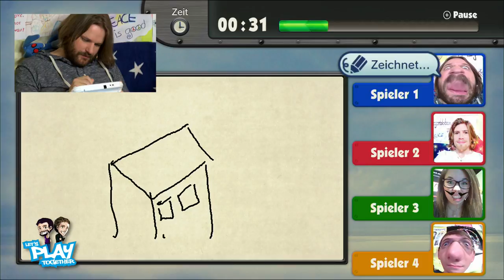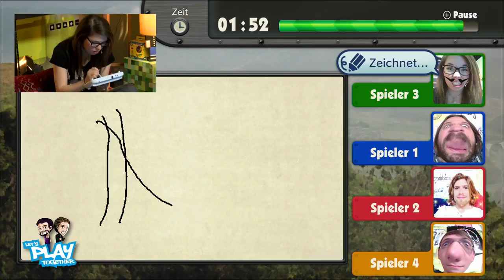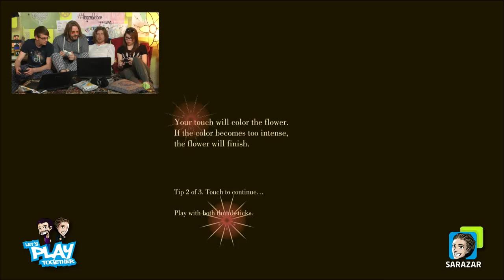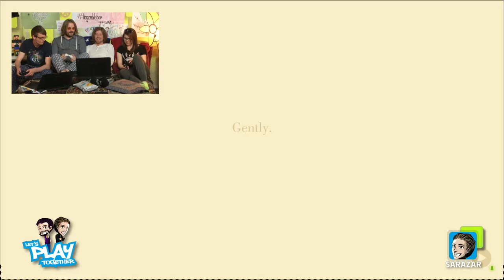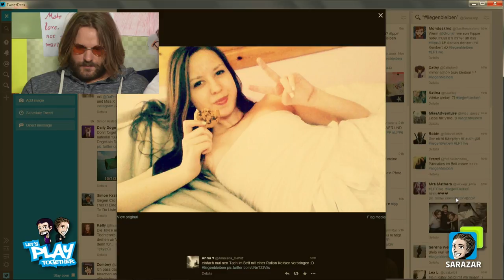In Bed With Let's Play Together | Peace Bed-In Day Teil 2/3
Teil 2 des liegenbleiben-Streams zum Peace Bed-In Day am 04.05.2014 mit Gronkh und Sarazar: Montagsmaler auf der WiiU, Luxuria Superbia und Ninja-Action in Mark of the Ninja!

Willkommen zurück zu Teil 2! Nach der Racing-Action in Teil 1 geht's jetzt mit was seeeehr entspanntem weiter, und zwar spielen Gronkh, Sarazar, Julie und Manuel Montagsmaler auf der Wii U und SgtRumpel versorgt sie aus der Regie mit chilligen Reggae-Klängen...dudiduuuulalalaaauffzuffzbongbong...oder so ähnlich :D
Dann werden die Hippie-Sonnenbrillen aufgesetzt, alle kuscheln sich zusammen ins Doppelbett und spielen zusammen Luxuria Superbia!
Und damit uns nach dem ganzen entspannten Kram das Publikum nicht wegpennt, gibt's noch ein bisschen Action! Ninja Action! In Mark of the Ninja!

Bis gleich in Teil 3!